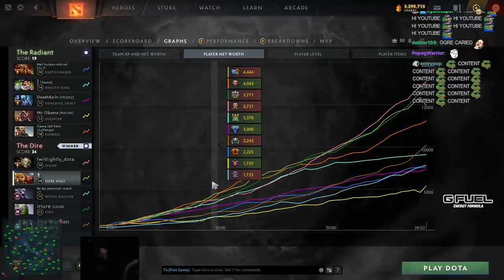I HAVE A DREAM TO PLAY OGRE CARRY